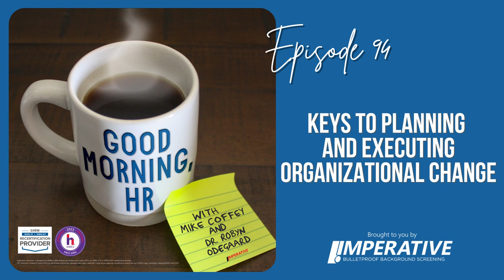Good Morning, HR #94: Keys to Planning and Executing Organizational Change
In episode 94, Coffey talks with Dr Robyn Odegaard about overcoming the challenges leaders face in creating and executing new strategies.

They discuss the importance of clearly defining the desired change; conducting pre-mortems and back-casting to identify what might go wrong and what must go right; identifying necessary resources and creating tactical plans to achieve goals; relying on others’ expertise; overcoming the psychological and structural barriers that hinder leaders’ ability to achieve goals; organizational blindspots many leaders experience; and practical tools for “managing up.”

If you are an HRCI or SHRM-certified professional, this episode of Good Morning, HR has been pre-approved for half a recertification credit. To obtain the recertification information for this episode,

About our Guest:

Dr Robyn is a former competitive beach volleyball player turned high performance psychologist with continuing education in nutrition. She has written three books and given a TEDx talk titled Creating Success out of Chaos. Her clients call her a “smoke jumper” because she “parachutes in and helps fight life’s fires from the inside.” She adores the intellectual stimulation of a good conversation, which has led to 400 and counting episodes of her panel discussion video podcast called Quick Hits. In her spare time, she reads astrophysics and quantum physics for fun, works out, tends to her garden and WAY too many houseplants and trains her dog Nebula to do circus tricks.

About Mike Coffey:

Mike Coffey is an entrepreneur, human resources professional, licensed private investigator, and HR consultant.

In 1999, he founded Imperative, a background investigations firm helping risk-averse companies make well-informed decisions about the people they involve in their business.

Today, Imperative serves hundreds of businesses across the US and, through its PFC Caregiver & Household Screening brand, many more private estates, family offices, and personal service agencies.

Mike has been recognized as an Entrepreneur of Excellence and has twice been named HR Professional of the Year.

Additionally, Imperative has been named the Texas Association of Business’ small business of the year and is accredited by the Professional Background Screening Association.

Mike is a member of the Fort Worth chapter of the Entrepreneurs’ Organization and volunteers with the SHRM Texas State Council.

Mike maintains his certification as a Senior Professional in Human Resources (SPHR) through the HR Certification Institute. He is also a SHRM Senior Certified Professional (SHRM-SCP).

Mike lives in Fort Worth with his very patient wife. He practices yoga and maintains a keto diet, about both of which he will gladly tell you way more than you want to know.

Learning Objectives:

1. Understand principles of change management.

2. Define expertise and other resources needed to achieve desired change.

3. Identify and remove barriers to organizational change.